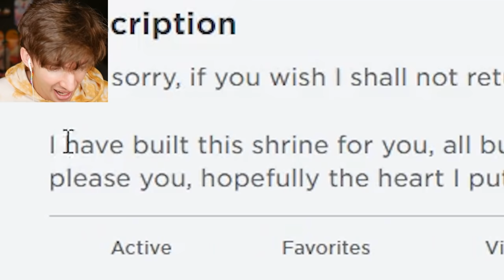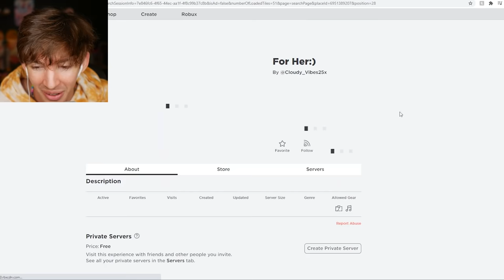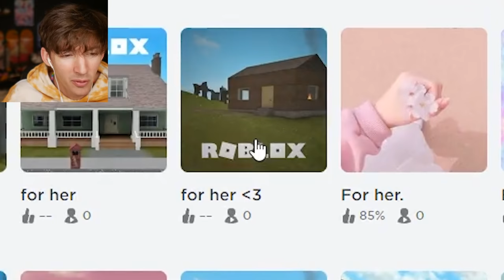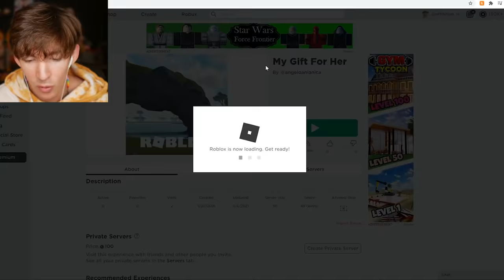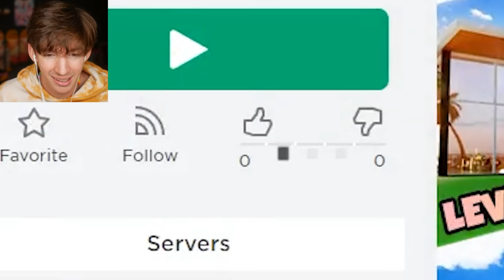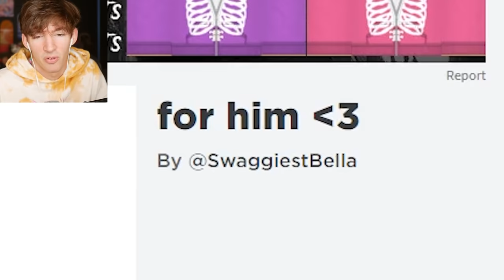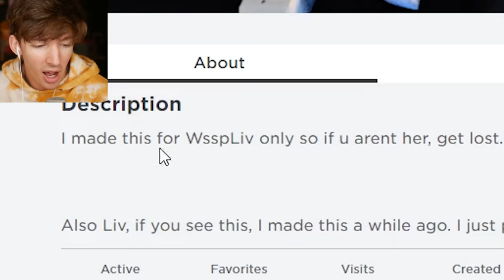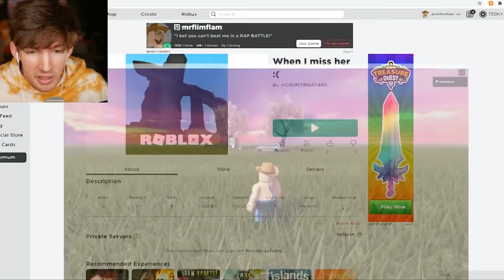He made her a cringey Roblox game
USE STAR CODE FLAMINGO WHEN BUYING ROBUX
don't hate on any of these games, they are very sweet just a little funny to look into someone's life lol. Today I look at Roblox games meant for people's online boyfriend or girlfriend and it was a little bit cringey